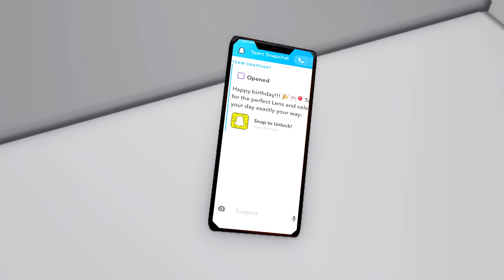Every Birthday I Get YOUNGER.. (Roblox)